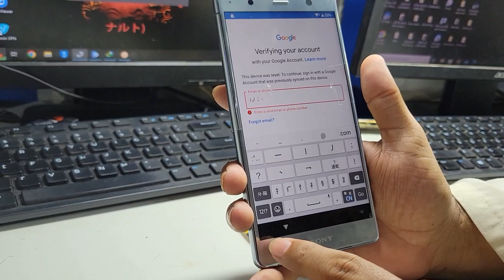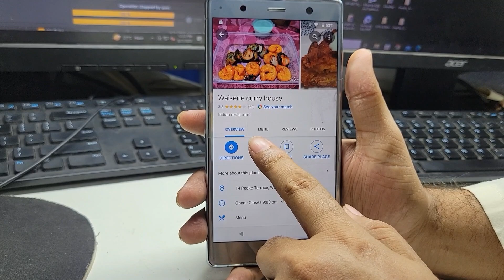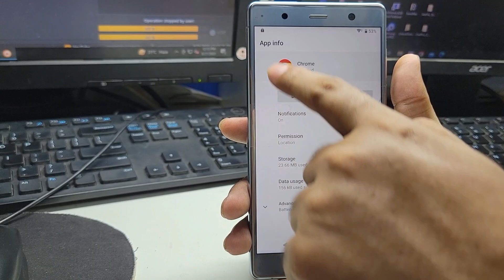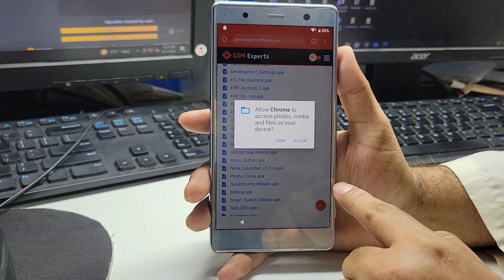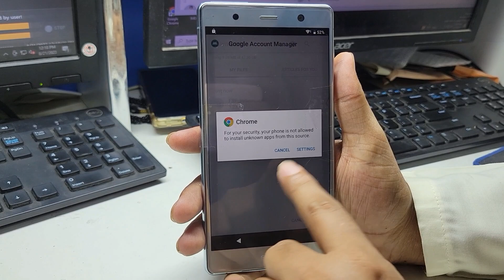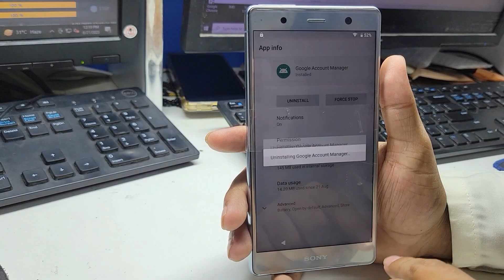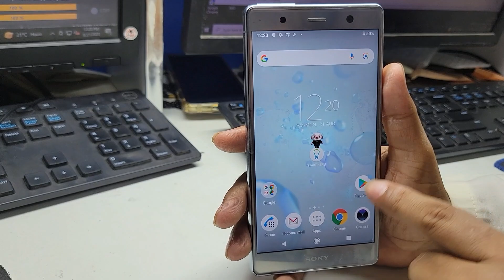Sony XZ2 Premium SO-04K FRP Bypass With Unlock Tool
Hello there, Sony XZ2 Premium SO-04K users! Struggling with the FRP (Factory Reset Protection) lock on your device? We've got just the solution you need.

🔧 In this tutorial, we'll walk you through the steps to successfully bypass the FRP lock on your Sony XZ2 Premium SO-04K using a specialized Unlock Tool. Whether you've been locked out due to a factory reset or you're facing issues with Google account verification, our comprehensive guide is here to help you navigate through this challenge.

🛠️ Our mission is to simplify the FRP bypass procedure, and we'll introduce you to the Unlock Tool that makes the process smoother and more accessible. No need to worry about technical complexities – we're here to empower you with the knowledge and tools required.

📱 Say goodbye to the FRP lock roadblock – our video equips you with everything you need to confidently perform an FRP bypass on your Sony XZ2 Premium SO-04K.

🔔 Don't miss out on future content as we continue to provide valuable solutions to common device issues. Thank you for joining us